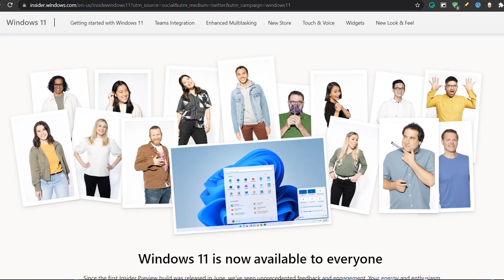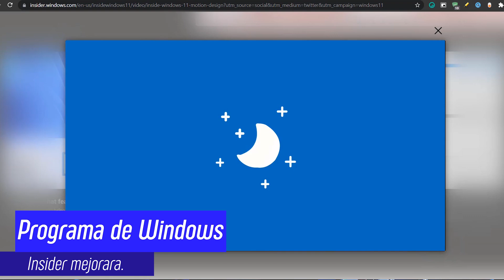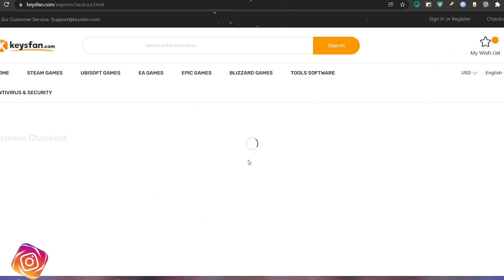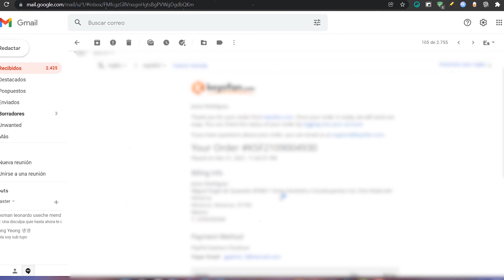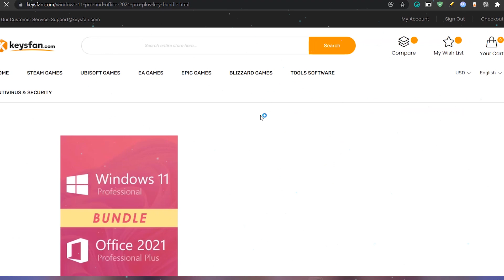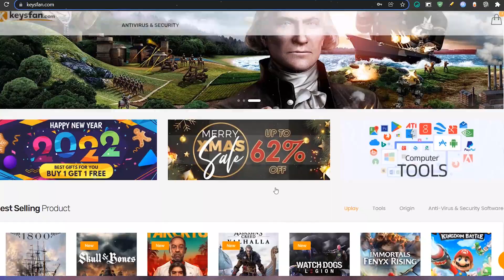ANUNCIAN🔥Mejoras para Windows INSIDER 2022 / El MEJOR OFFICE 2021 Más EXCLUSIVO!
⭐Software casi gratuito y tienda 100% segura: KeysFan
💠Microsoft Office 2021 Professional Plus – 5PCs a $72.01 ($14.40 por PC) ➜➜➜

💠Project Professional 2021 Key - 1 PC – $25.70➜➜➜
💠Microsoft Office 2019 Home and Student - 1 User – $31.15➜➜➜